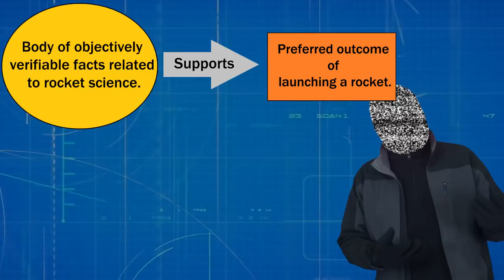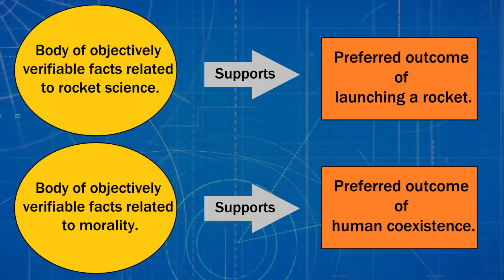Is Rocket Science Objective?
In this video, I explore the question of whether rocket science is objective to illustrate the tricky nature of the word "objective" itself.  I tentatively conclude that calling something as broad as rocket science - and yes, morality - "objective" or "subjective" is arguably nonsensical.  This conclusion itself is not important; more to the point, the problems in reaching it show the difficulties in arguing over these words, especially as applied to anything other than a simple point of fact or opinion.